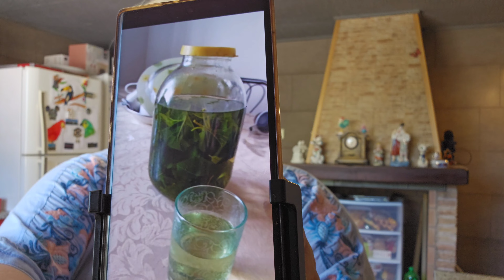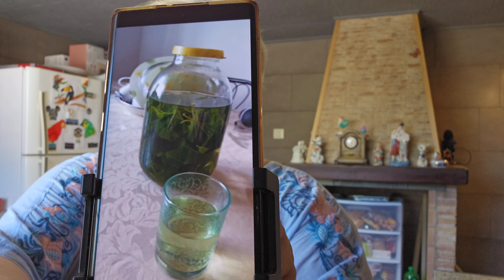иду проведать ДРУГА/ в гостях у ИСПАНЦА/ чем удивила?